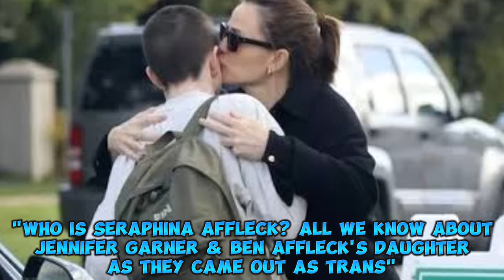Who Is Seraphina Affleck? All We Know About Garner & Affleck's Daughter As They Came Out As Trans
Who Is Seraphina Affleck? All We Know About Jennifer Garner & Ben Affleck's Daughter As They Came Out As Trans.

After the disclosure of their gender identification, a Bible verse honoring their late grandfather was read. Fin had a buzz cut, a white shirt tucked in with his black suit and tie. "Hello, I'm Fin Affleck," the 15-year-old famous child greeted everyone. This week, paparazzi also spotted Fin in Los Angeles. Wearing a graphic T-shirt and cargo shorts along with their buzz-cut, they looked grunge as they headed out. Fin accessorized the ensemble with mismatched socks and white sneakers. The child was walking to see their mother Jennifer Garner at a nail salon, according to a source. They were enjoying time together.